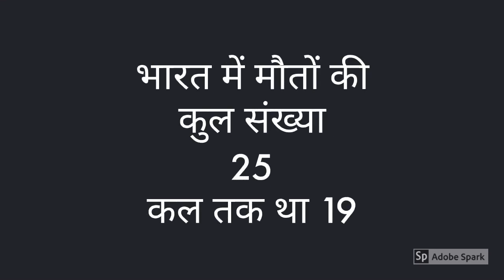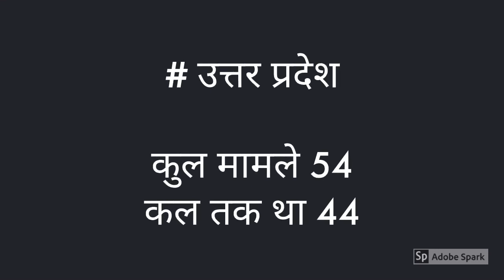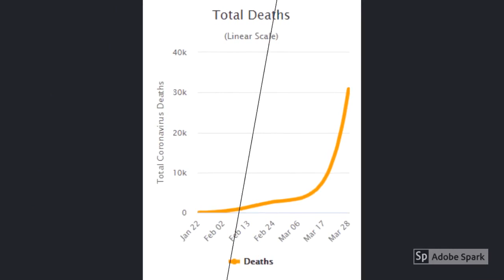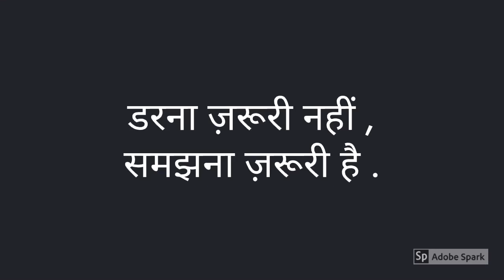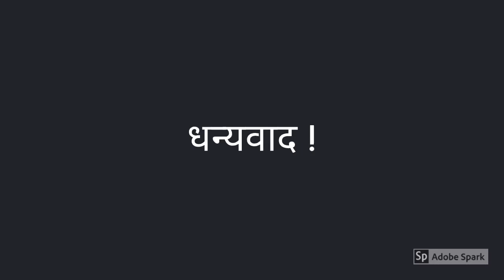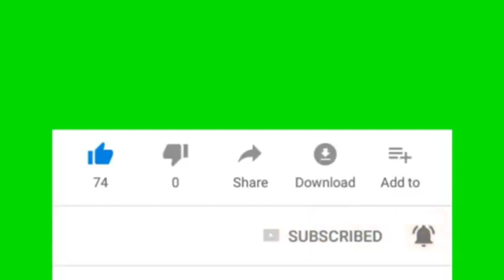Coronavirus COVID 19 आज का रिपोर्ट (Govt. & WHO) भारत और प्रदेश | दुनिया और देश | आंकड़ें कल और आज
विश्व स्वास्थ्य संगठन (WHO) संयुक्त राष्ट्र की एक विशिष्ट एजेंसी है जो वैश्विक सार्वजनिक स्वास्थ्य से संबंधित है। यह 7 अप्रैल 1948 को राष्ट्र संघ की एक एजेंसी, स्वास्थ्य संगठन के उत्तराधिकारी के रूप में स्थापित किया गया था। डब्ल्यूएचओ का मुख्यालय जिनेवा, स्विट्जरलैंड में है और संयुक्त राष्ट्र विकास समूह का सदस्य है।

The World Health Organization (WHO) is a specialised agency of the United Nations concerned with global public health. It was established on 7 April 1948 as the successor to the Health Organisation, an agency of the League of Nations. The WHO is headquartered in  Geneva, Switzerland and is a member of the United Nations Development Group.